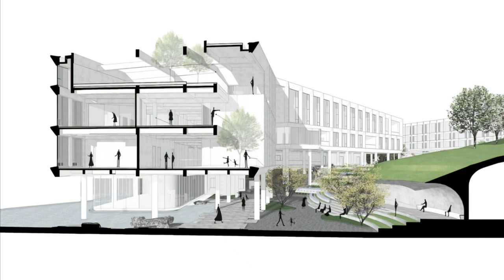Amazing Architecture Design Trend: Zhejiang Jiande Aviation Industry-University-Research Base by GAD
Zhejiang Jiande Aviation Industry-University-Research Base, established by Gad, is a dynamic center for the convergence of academia, industry, and research in aviation. Located in Zhejiang province, China, this state-of-the-art facility is dedicated to pushing the boundaries of flight technology and shaping the future of aviation. It brings together brilliant minds, industry experts, and passionate students to foster innovation and collaboration.

The Jiande Aviation Training Base, situated in Jiande Aviation Town, has played a crucial role in the rapid growth of the aviation industry in China. It has become the only characteristic town in Zhejiang province to develop a complete industrial chain for general aviation. The training base emphasizes the importance of aviation education and training. The project, led by Gad, adopts the general contracting mode of the Engineering, Procurement, and Construction (EPC) project, integrating design creativity and construction activities to achieve a high level of completion.

The design philosophy of the Jiande Aviation Training Base is centered around harmonizing with the natural surroundings. Inspired by Geoffrey Bawa's approach to architecture and nature, the design team sought to preserve the site's original landscape. Minimizing artificial interventions, the goal was to create a sense of land rich in natural beauty. The undulating slope of the building's roof and its random appearance create a striking contrast between upward extension and connection to the ground.

The design of the base features three separate yet interconnected groups of buildings, forming U-shaped and L-shaped layouts that enclose inner courtyards. The logistics functions are located on the west side, while teaching and meeting spaces are situated on the east side. These different spaces coexist harmoniously without interfering with each other. The introduction of a water pond in the southwest of the site adds to the natural ambiance and provides a pleasant wandering path.

The design aims to offer a wandering experience that engages users with the terrain. Taking inspiration from the Xxi Villa, the design incorporates connecting corridors to establish a strong relationship between the building and the external environment. The elevated building volume, supported by thin columns, creates a gray space beneath the veranda for leisurely walks. Different spatial scales deepen the wandering experience, and the landscape corridor efficiently connects the core campus buildings with other public spaces.

The integration of landscape and architecture is a key aspect of the design. Over time, the combination of these elements undergoes real growth and evolves as the fourth dimension. Architecture provides structure and form, while the landscape adds spirit and activates the overall space. Elements such as stones, water features, and planting are strategically placed to enhance the dialogue between architecture and landscape. The design creates a retractable outdoor and semi-outdoor space system, blurring the boundaries between built structures and the surrounding environment.

The base incorporates various themed gardens within the courtyards, expanding the dimensions of the visitor experience. The hilltop garden, the largest core garden, harmonizes with the surrounding buildings, while the Green Hill preserves ample planting space for future mountain evolution. The rain garden, located in the logistics building atrium, mimics the shape of hills and creates an ecological gully with wet plants. During the rainy season, rainwater is collected in an ecological pond, enhancing the visual experience from the sunken lobby of the hotel. The pond remains filled with water during the dry season, and ditches irrigate the characteristic landscape planting belt.

Project name: Zhejiang Jiande Aviation Industry-University-Research Base
Architecture firm: gad
Location: Jiande, Hangzhou, Zhejiang, China
Photography: Schranimage, gad
Principal architect: Ming Yang, Shouqing Wu (Project Creator)
Design team: Shengzu Guan, Huiting Lu, Fabing Tan, Ye Su, Mingru Zhuang, Haili Ma
Interior design:Hangzhou Dianshang Architectural Decoration Design Co., L td.
Built area:36124 m²
Design year: April 2019
Completion year: April 2020
Structural engineer: Yingdong Wu, Xuefeng Wu, Xiaoling Li, Xiaodong Shen
HV AC: Zhenhuan Zhang, Fangfang Li. Electrical Engineering: Guoping Chen, Yue Wang. Water Supply and Drainage: Maoqing Shao, Min Hu
Landscape:gad Architectural Design (Shanghai) Co.,Ltd
Material: Concrete, Glass, Steel